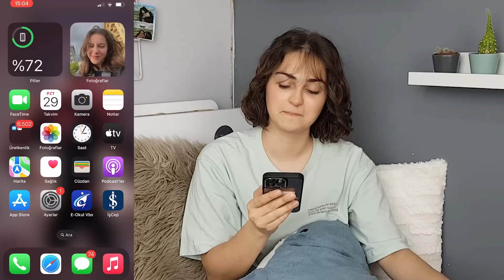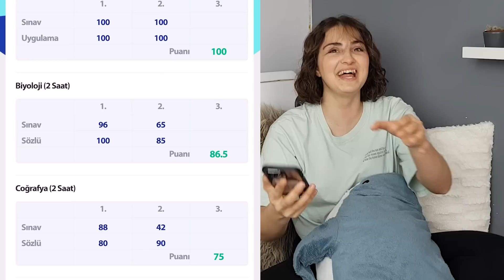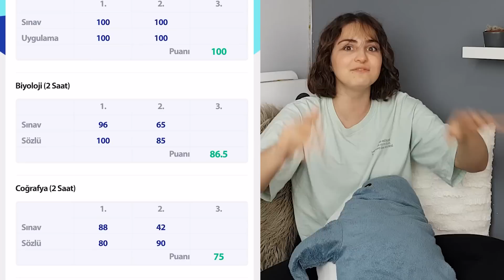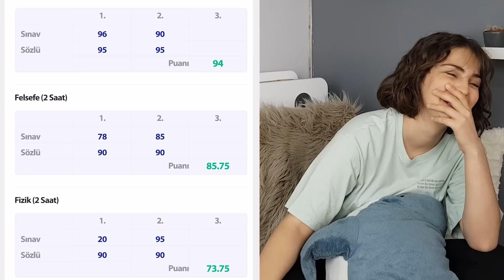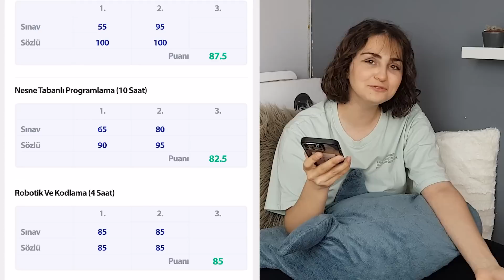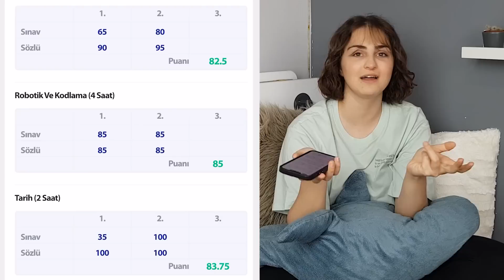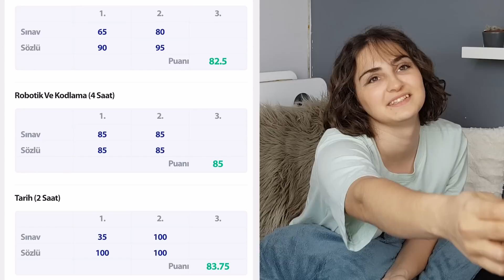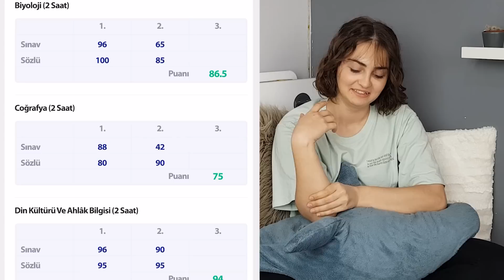E-OKUL notlarımı inceledim! Zeynep Yorulmaz ın e okul notlarını inceledik!! Hadi Be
Annem çok kızdı eyvah, hep birlikte bu kanalımızda ilk defa e okul notlarımı inceledik. Yorumlarınızı bekliyorum iyi seyirler.